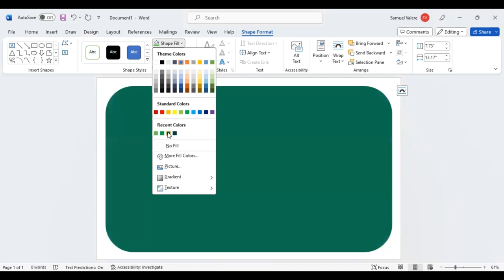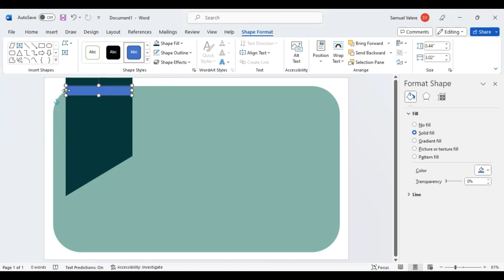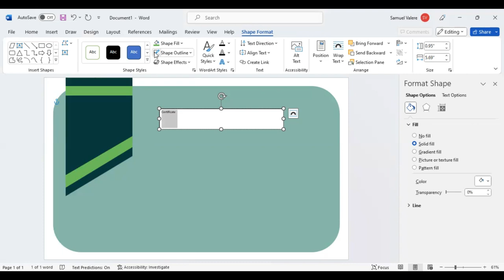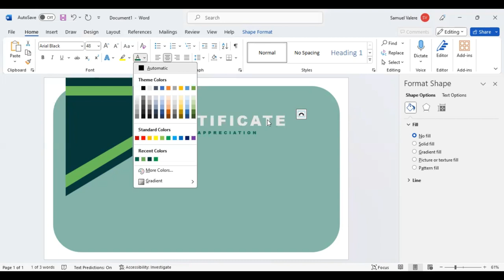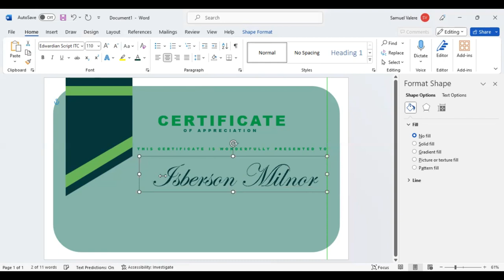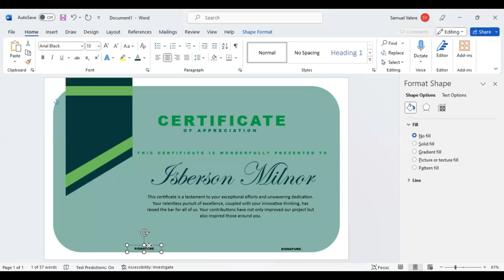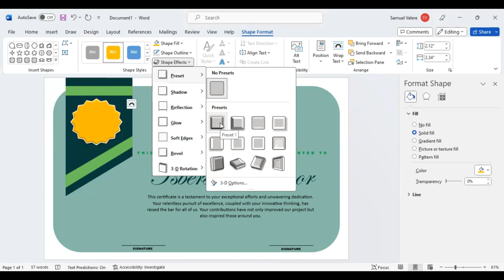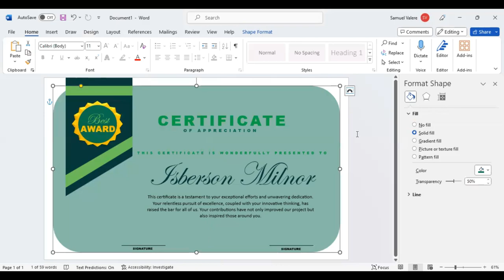Creating Certificate Templates in MS Word | Reusable Designs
Learn to craft polished certificates with ease using MS Word's intuitive tools and templates. Elevate your awards, recognition, and event certificates with our simple, step-by-step guide.